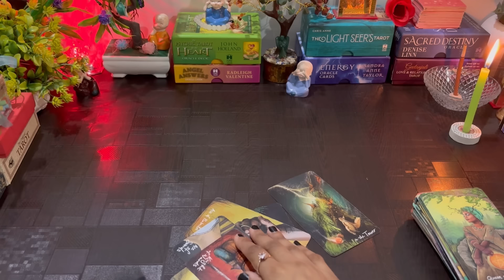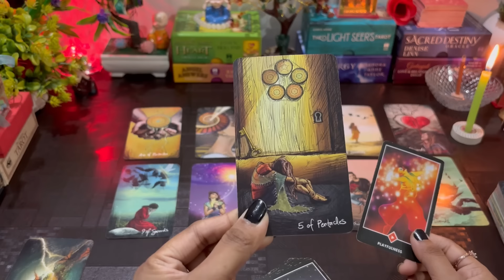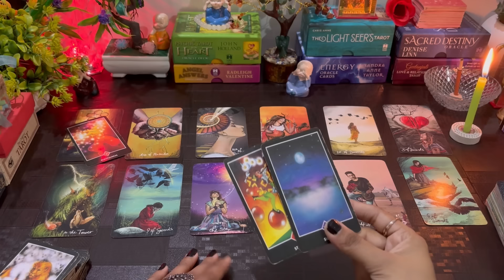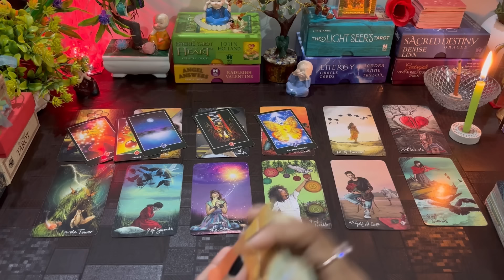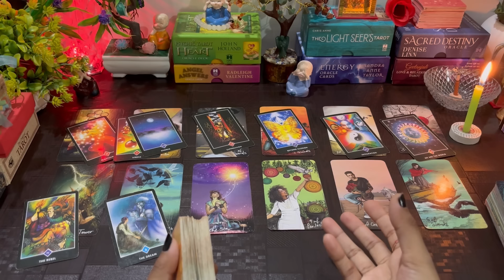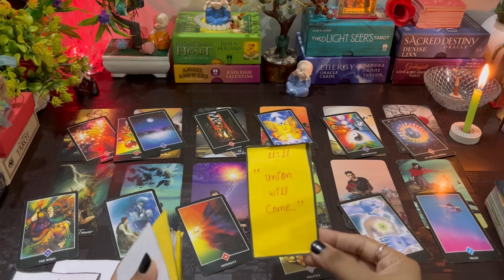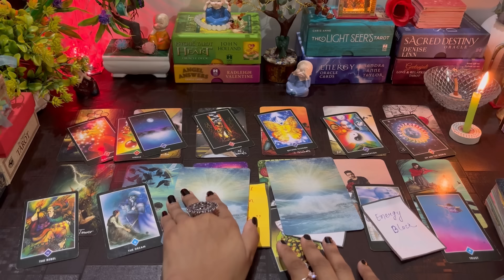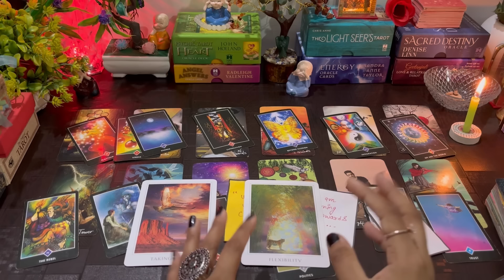❤️05:05 POWERFUL PORTAL | UNKI DEEP FEELINGS | HINDI TAROT CARD READING | DIVINE TAROT 1111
❤️05:05 POWERFUL PORTAL | UNKI DEEP FEELINGS | HINDI TAROT CARD READING | DIVINE TAROT 1111

05:05 PORTAL | UNKI CURRENT FEELINGS TODAY | CANDLE WAX READING | HIS DEEP FEELINGS | 05:05 PORTAL MEANING | HIS CURRENT FEELINGS | HINDI TAROT CARD READING | DIVINE TAROT1111 HINDI | 05:05 RITUAL | MANIFESTATION | WHAT IS 05:05 PORTAL | SPRITUAL JOURNEY | 5:5 PORTAL

FOR ANY INFORMATION 💁‍♀️ CLICK HERE. 👇
FOR PERSONAL READING'S. 👇

blackmagic
feelings hindi tarot | divine hindi tarot candle wax reading | sagittarius love tarot hindi | candle wax reading today | timeless hindi tarot reading | tarot card reading sagittarius | cancer tarot reading